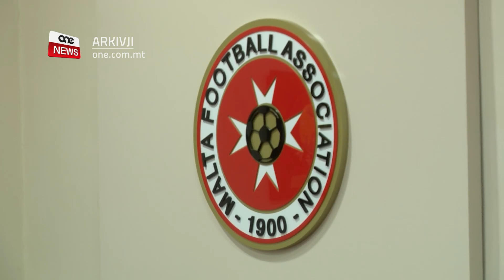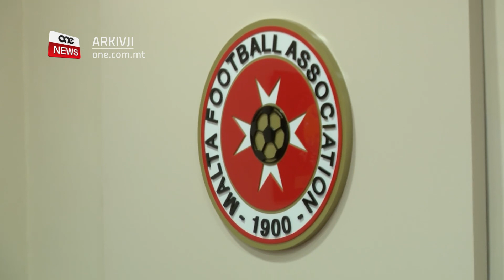IL-PM ROBERT ABELA JILTAQA’ MAL-AMMINISTRAZZJONI TAL-MFA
ONE.COM.MT - Illum wara nofsinhar il-Prim Ministru Robert Abela ltaqa’ mal-amministrazzjoni tal-Assoċjazzjoni Maltija tal-Futbol fil-grawnd nazzjonali ta’ Ta Qali.
Il-Prim Ministru qal li l-valuri importanti li jsawru l-logħba tal-futbol għandhom ikunu riflessi fis-soċjetà Maltija.

Il-Prim Ministru Robert Abela ltaqa’ mal-amministrazzjoni tal-Assoċjazzjoni Maltija tal-Futbol.
Waqt laqgħa l-Prim Ministru Robert Abela qal li l-valuri li tħaddan l-logħba tal-futbol għandhom ikunu riflessi fis-soċjetà Maltija.
Semma fost oħrajn l-onestà, id-dixxiplina, l-integrità, id-dedikazzjoni u l-għaqda.
Il-Prim Ministru Abela qal ukoll kif il-ħsibijiet u l-pjanijiet tal-MFA għall-avvanzi fil-logħba tal-futbol Maltija huma komuni għal dawk tal-Gvern.
Dan hekk kif ukoll fl-aħħar snin, il-Gvern kien katalista għat-tisħiħ tal-isports f’pajjiżna.
Dwar dan One News tkellem mas-Segretarju Parlamentarti responsabbli mill-qasam sportiv Clifton Grima.
CLIFTON GRIMA
SEGRETARJU PARLAMENTARTI
Dan huwa Gvern li bil-fatti qed juri li l-isport għandu jitla’ fuq quddiem nett tal-aġenda nazzjonali ġewwa pajjiżna. Bil-fatti meta ngħid li qed naraw investiment bla preċedent f’dak li huma atleti ġewwa pajjiżna u kif ukoll dik li hija infrastruttura sportiva ġewwa pajjiżna.
Intant il-Prim Ministru Dr. Robert Abela kien milqugħ mill-President tal-MFA Bjorn Vassallo u ngħata wkoll flokk tat-tim nazzjonali li jfakkar iż-żmien li fih il-Prim Ministru kien jilgħab għat-tim nazzjonali.
Il-President tal-MFA qal ukoll kif il-pajjiż għandu bżonn il-logħba tal-futbol hekk kif il-logħba minnha nfissha titrasmetti għaqda u imħabba għall-pajjiż.
Huwa spjega kif l-MFA għaddejja bil-pjanijiet tagħha għal strateġija ta’ tmien snin li l-għan tagħha huwa li ttejjeb il-logħba tal-futbol Maltija mill-aspett tekniku.
BJORN VASSALLO
PRESIDENT TAL-MFA
Ma hemmx dubju li r-riżultat ta’ llum ħadd ma hu jieħu gost bih u allura rridu nidħlu f’ċertu xogħol. Ċertu xogħol irid isir fl-aċċessibiltà fil-villaġġi u l-irħula tagħna. Ċertu xogħol irid isir f’ċertu etajiet fl-iskejjel tagħna, fil-kurrikulum li għandna hemmek fl-iskejjel. Ċertu xogħol irid isir fl-akkademji u fin-nurseries tagħna u dak li jsir ukoll fiċ-ċentru tekniku tagħna imma aktar minn hekk irridu li jkollna livell professjonali. Livell professjonali li jitkejjel mal-livell professjonali li hemm barra biex intejbu l-logħba tagħna.